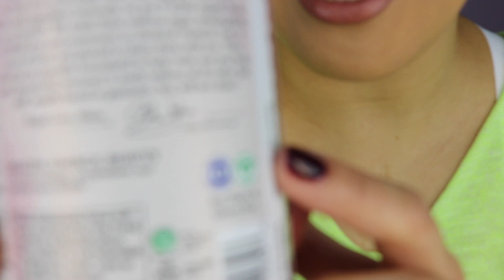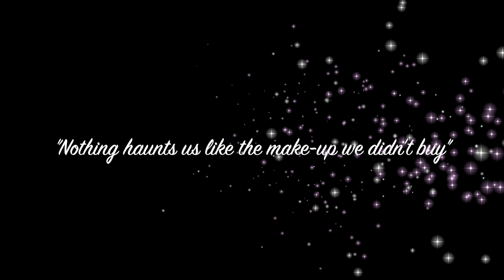Best of Beauty 2018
How to enter my Give Away:
3. Tag a friend on any of my instagram pic.
4. Once you're done with all of that comment "done" down below.

Instagram♡ @ilsyxoxo
Twitter♡ @Ilsyxoxo
Products Mentioned:
- Garden of Life
Women's Multi organic fruit + vitamin chews
*Hey guys I have been taking these vitamins for 3 years now and they are my absolute favorite vitamins ever ♡ Not to mention that the Co- creator of myKind organics is Alicia Silver stone AKA Cher from the movie Clueless.
 (This is the link to the direct website)
- Oribe Gold Lust Repair and Restore Shampoo & Conditioner
-  Amika normcore Signature Shampoo and Conditioner
- Amika touchable hairspray
- Amika Perk Up Dry Shampoo
- Kenra Platinum Dry Shampoo
- IGK Jet Lag Invisible Dry Shampoo
- LABEL.M DIAMOND DUST LEAVE-IN CREMÉ
*Hey guys this is the link if you guys want to check out Label.M diamond dust leave-in cremé. Label.M is a professional hair care line from the UK. The link that I will provide you guys with, is for their direct website for USA.
- IGK Call Time Styling Primer
- Kenra STYLE PREP detangling primer spray
*This is the direct link for Kenra's website. Since it's a professional hair care line, you have to provide quite some different information than the usual LoL
- Philosophy Purity Made Simple One-Step Facial Cleanser
- DRUNK ELEPHANT NightBright™ Duo
- Belif Moisturizing Eye Bomb
- Belif The True Cream Moisturizing Bomb
- CHANEL DÉMAQUILLANT YEUX INTENSE GENTLE BI-PHASE EYE MAKEUP REMOVER
- Mac Extra Dimension Eye Shadow from the 2017 Snowball Holiday Collection (Shade: Stylishly Merry)
- Nars Hardwired Eyeshadow (Shade: Outer Limits)
- Urban Decay Moondust Eyeshadow (Shade: Space Cowboy)
- KKW BEAUTY ULTRALIGHT BEAMS DUOS (Shade: Rose Gold)
- Nars Eyeshadow Duo (Shade: Alhambra)
- InglotXJLO Freedom System Eye Shadow (Shade: J335 Pearl & J321 Rich Gold)
- InglotXJLO Freedom System HD Sculpting Powder (Shade: J133 Cocoa 2)
- Lorac PRO Mega 3 (Edition: Los Angeles)
- TooFaced Natural Love Palette
- Inglot Liquid Eyeliner (Shade: 25)
- Tom Ford Eye Kohl Intense (Shade: 07 White Smoke)
- MILK MAKEUP KUSH High Volume Mascara
- Le Volume De Chanel Mascara (Shade: Noir)
- Benefit Gimme Brow Volumizing Eyebrow Gel
- Kylie Cosmetics (Eye Brush: # 15)
| MorpheXJaclynHill (Brush: JH30) |
- Kylie Cosmetics (Eye Brush: # 14)
- MorpheXJaclynHill (Brush: JH32)
- MorpheXJaclynHill (Brush: JH40)
- MorpheXJaclynHill (Brush: JH43)
- Artís Elite Oval 3 Brush
- MorpheXJaclynHill (Brush: JH03)
- Kylie Cosmetics ( Face Brush: # 7)
- Morphe ( Brush: E17)
- MorpheXJaclynHill (Brush: JH09)
- MorpheXJaclynHill (Brush: JH06)
- MorpheXJaclynHill (Brush: JH07)
- TooFaced Highlighting Brush
| MorpheXJaclynHill (Brush: JH08)
- LaMer the soft fluid long wear foundation SPF 20 (Shade: Buff 23A)
- Kylies Cosmetics Skin Concealer (Shade: Pinenut)
- Soleil Tan De Chanel (Bronze Universal)
- KKW Beauty CRÈME CONTOUR STICK (Shade: Dark)
- Jeffree Star Cosmetics SUPREME FROST (Shade: Snow Globe)
 *But before using the Supreme Frost| Urban Decay NAKED Illuminated Shimmering powder for face and body (Shade: Aura) |
- Mac Extra Dimension Skin Finish (Shade: Oh Darling)
- Kylie Cosmetics blush (Shade: Winter Kissed)
- Kylie Cosmetics Lip Liners (Shades : Caramel, Iced Latte, Coconut )
- MAKE UP FOR EVER Artist Color Pencil (Shade: # 600 Anywhere Caffeine)
- Dior Lip Maximizer (Shade: 001)
- Chanel Rouge Coco Gloss (Shades: 714 & 728)
-YSL Rouge Volupté (Shades: 1 & 7)